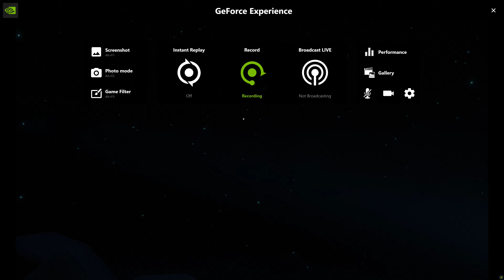soulless 5 fail and also my most furthest reached SO FAR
i get sad every-time i watch this seeing how close i got to passing i died at the last fast part i will get this i no i will i find the 5.10 point hard and 9.40 minute point really hard but the rest is still hard just i mainly die on them two points or somewhere at the 14 or 15 minute point always sucks to die that far and as i was getting really close beat saber update and now there's no mods lol